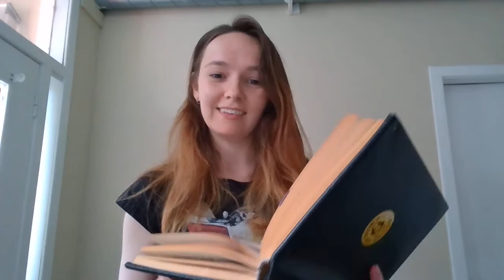The Show Must Go Online - JUNE ANNOUNCEMENT w/ Emily Ingram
Emily Ingram announces The Month Of Marlowe